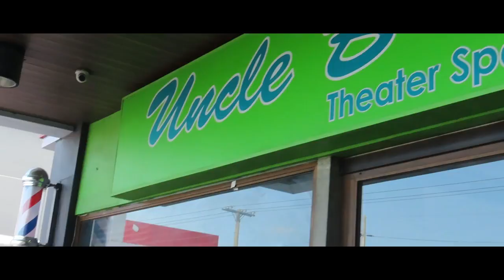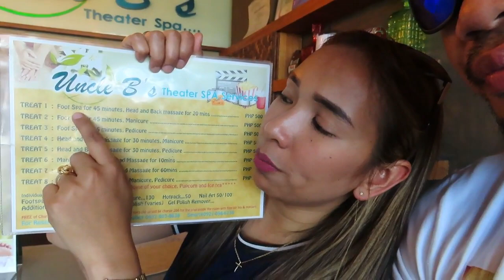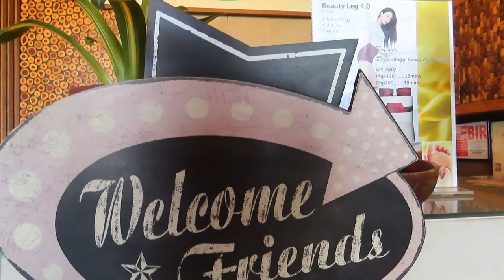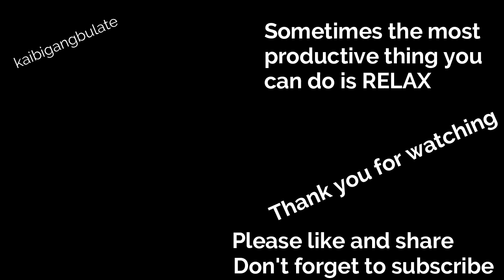UNCLE B's THEATER SPA @ SAN FERNANDO, PAMPANGA by Kaibigang Bulate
Sometimes the most productive thing you can do is "RELAX"
Kaya naisapan namen itreat mga sarili namen sa Uncle B's Theater Spa.

Canon Powershot SX70 20.3MP Digital Camera 65x Optical Zoom Lens 4K Video 3-inch LCD Tilt Screen (Black) - Essential Accessories Bundle
BOYA BY-MM1 Video Microphone Youtube Vlogging Facebook Livestream Recording Shotgun Mic for iPhone HuaWei Smartphone DJI Osmo Mobile 2,for ZHIYUN Smooth 4
16GB TF Card+SJCAM SJ5000X Elite Sports Action Camera Ultra-HD 2.0 Inch LTPS WiFi 4K 24fps Sport DV 2.0 LCD NTK96660 Diving 30m Waterproof Action Camera+1pcs Battery Charger+1pcs Extra Battery(Blue)
Ryze Tech Tello - Mini Drone Quadcopter UAV for Kids Beginners 5MP Camera HD720 Video 13min Flight Time Education Scratch Programming Toy Selfies, powered by DJI, White